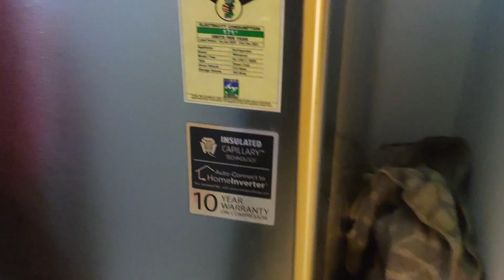ਸਾਰੇ ਯਾਰ ਮਜਾਕ ਕਰ ਰਹੇ ਸੀ ਪਰ ਪਤਾ ਨਈਂ ਸੀ ਕੇ ਲੜਾਈ ਹੋ ਜਾਊਗੀ 😳 Vlog Deep Fateh